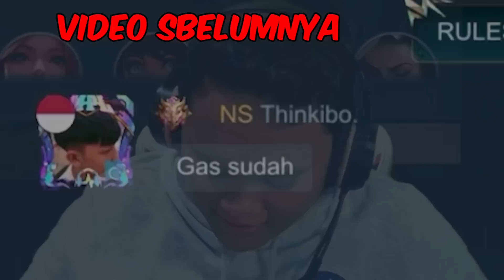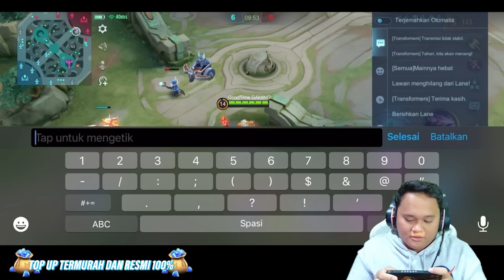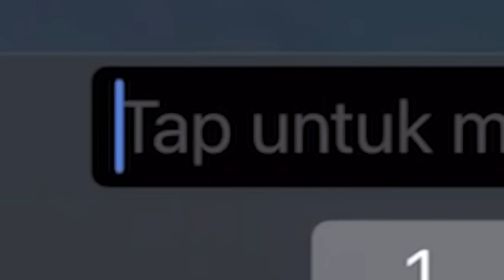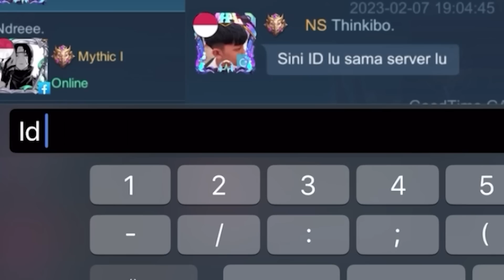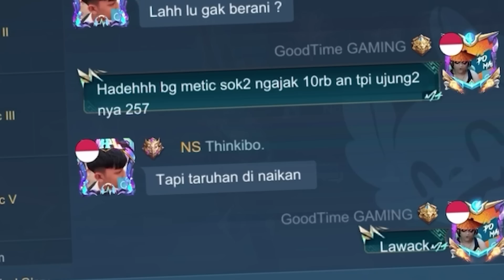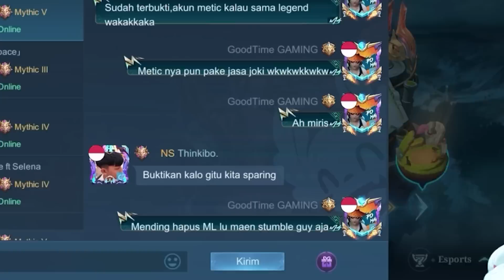LAST BY1 LAWAN BKB SOMBONG! GUA KASIH KENA MENTAL! Tapi Ujung-Ujungnya Malah di Kasih Diamond......!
kalian bisa tag gua di Tiktok/Instagram untuk video2 menarik punya kalian/orang lain untuk gua jadikan konten GTReaction